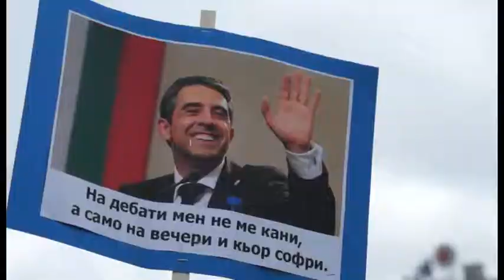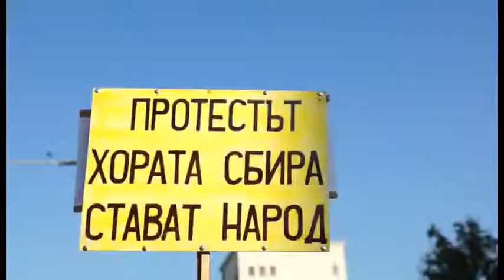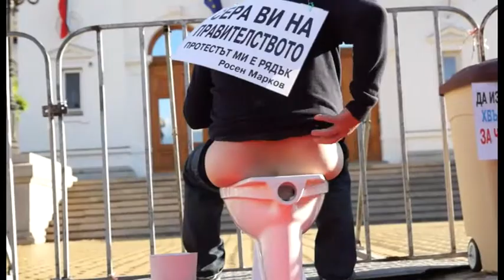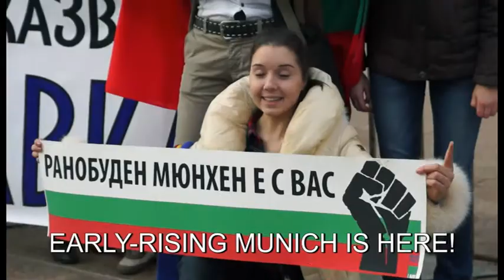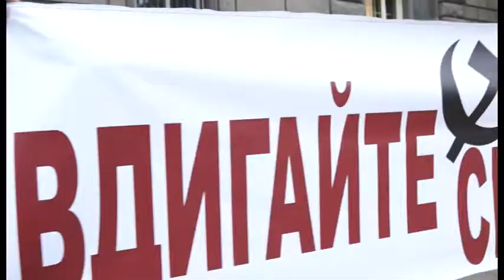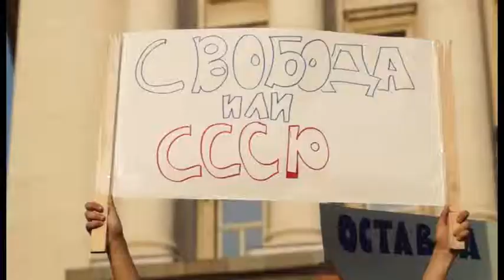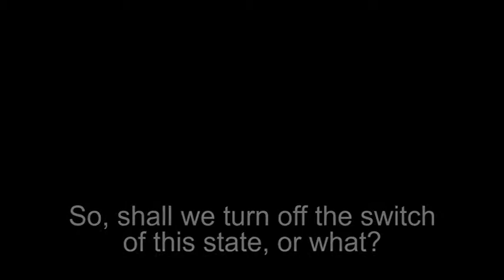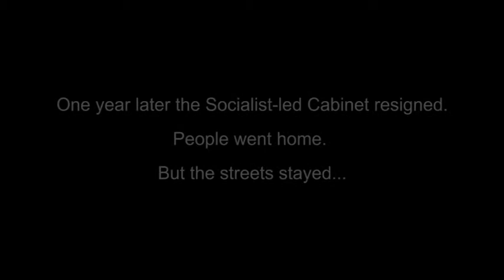REMONSTRANCES 2013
Historian, lawyer, publisher, musician, schoolboy and an 80-year-old grandma, Bulgarians and Gypsies, educated and unlettered people, they all talk about their life, hopes and disappointments in the light of the protests against the ruling coalition in Bulgaria. What the words can’t express become clear through the picture – colored and polysemantic as the life around is.

A film where rage and desperation turn in fun, the sense alternates with absurdity and one understands why these people still stay on their legs, in defiance of the political abuse.